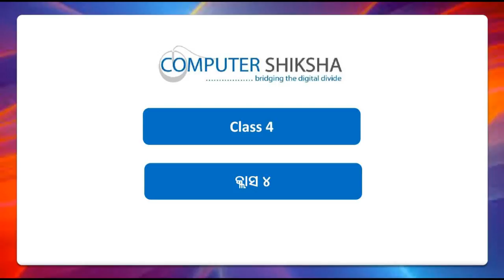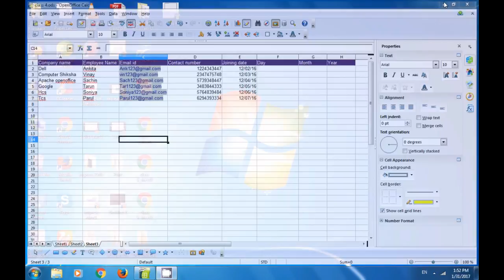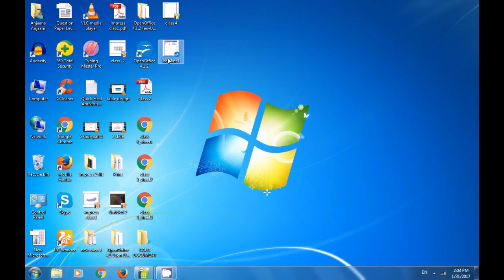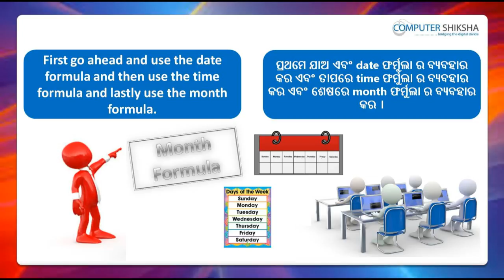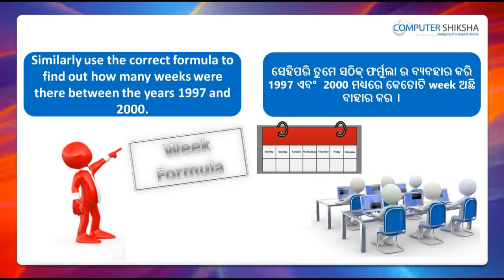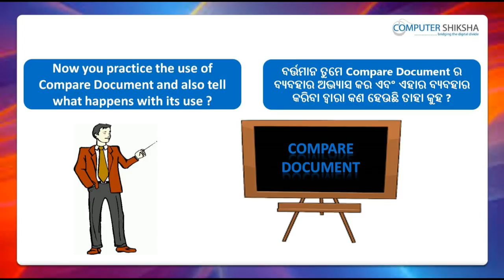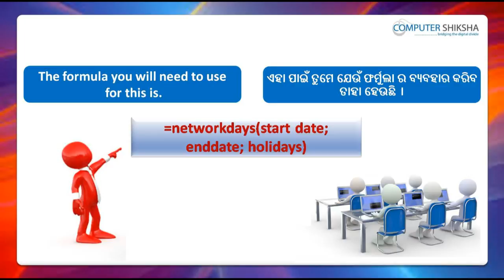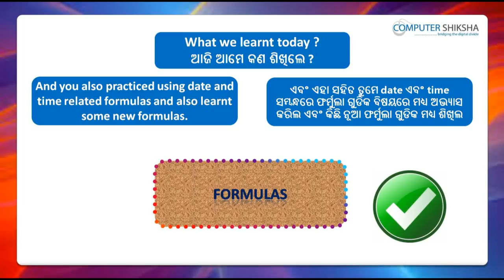Class 4 Open Office Calc 2 - Learn computers - Computer Education Online & Free (In Oriya)